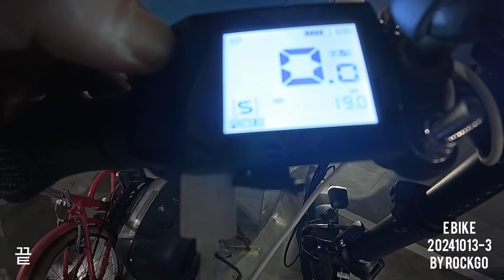E-BIKE 20241013 일상3 by rockgo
드론 : DJI MINI4 PRO
엑션캠 : DJI ACTION5
엑션캠 : 짭프로 구버전
핸드폰 : 삼성 S23
차량 : 뉴카렌스 97/쏘렌토 하이브리드 2021
모터사이클(바이크) : 베넬리 TRK502X 2019/대림 DX250(RX250)2017/대림 Q3(250cc)2015/대림 로드윈 125 2011
자전거 : 삼천리 스팅거
전기자전거 : 삼천리 팬텀Q 네오 플러스
악기 : 기타, 베이스기타
새총 : 강구, 세라믹

-시작
음악가: Xuxiao
-중간
-끝
음악가: Xuxiao